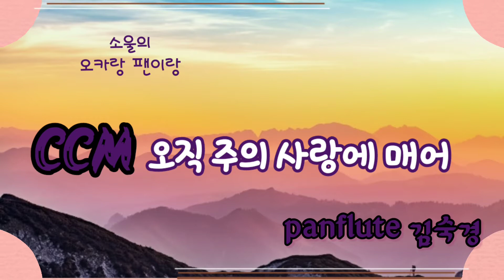[팬플룻panflute] 오직 주의 사랑에 매어(ccm)-소울의 오카랑 팬이랑(김숙경 )